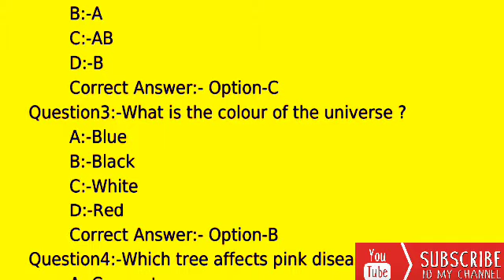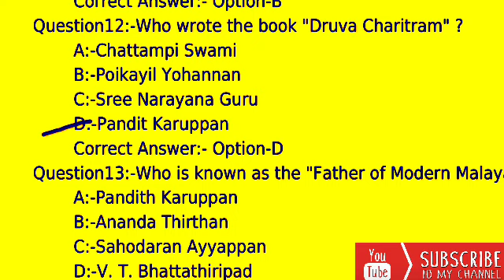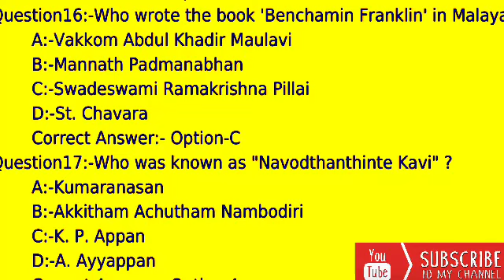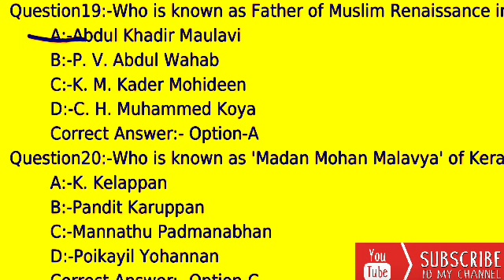PSC recent asked previous questions